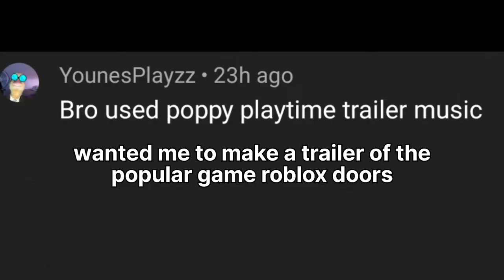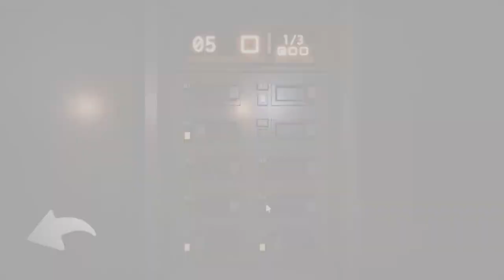Someone Wanted Me To MAKE a DOORS Trailer…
Younes_the_artist